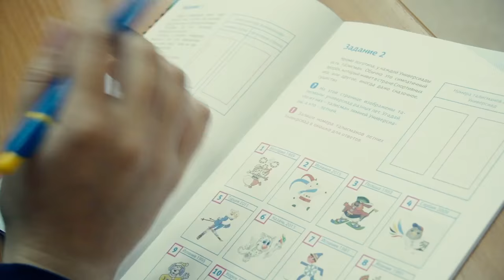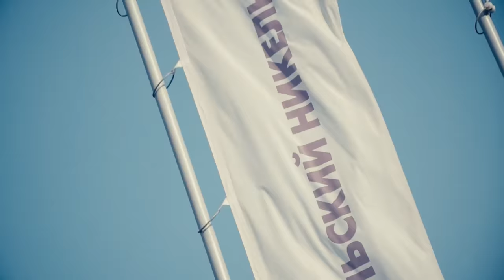International Day of University Sports in Krasnoyarsk 2016 - 29th WU 2019 in Krasnoyarsk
Krasnoyarsk  - International Day of University Sports in Krasnoyarsk. International competition, a tour of the facilities of the Winter Universiade-2019 Student Sports Festival. Bright and positive clip!